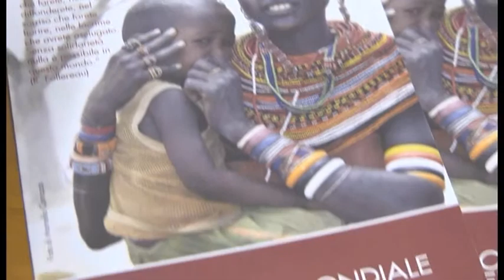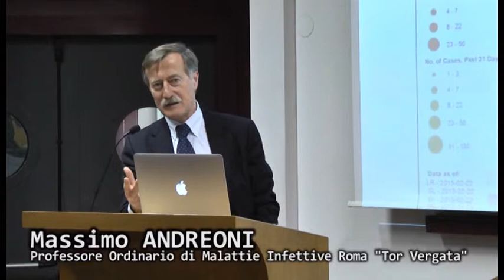L'azione di Aifo in Liberia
Alla Facoltà di Medicina a Tor Vergata un incontro sull'esperienza di Aifo in Liberia (3 marzo 2015)